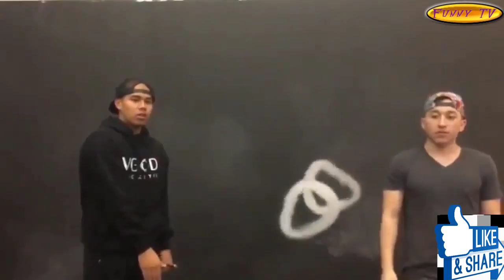Smoking Vape blowing smoke | Unbelievable | Funny TV 2018